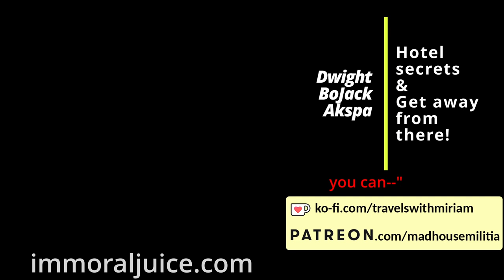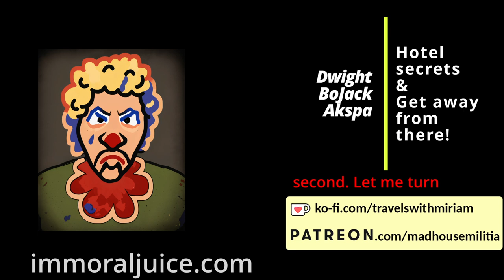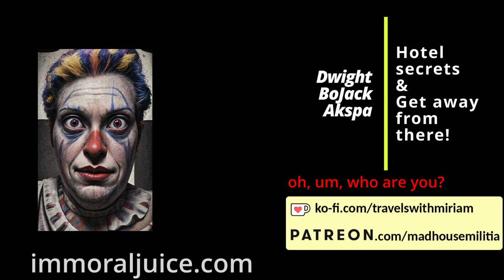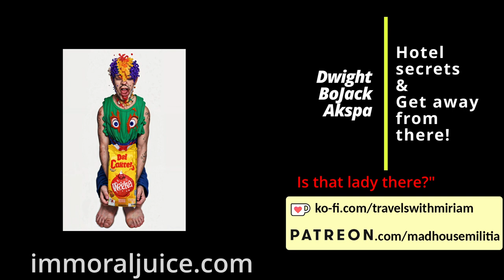Prank Calls - Hotel secrets & Get away from there (feat. Dwight the Janitor, BoJack, Akspa)